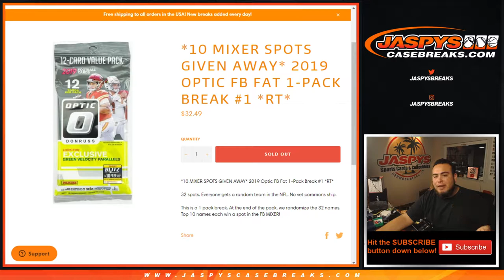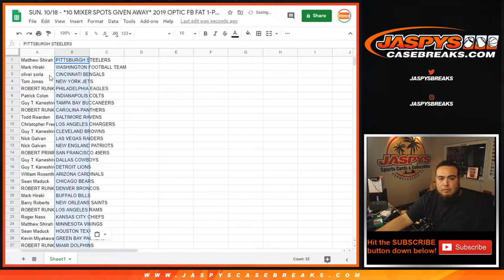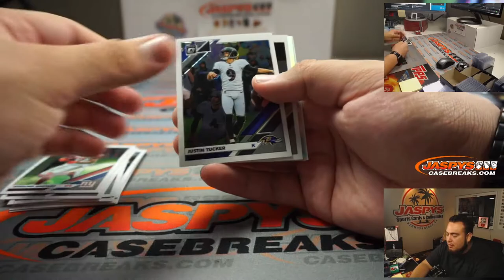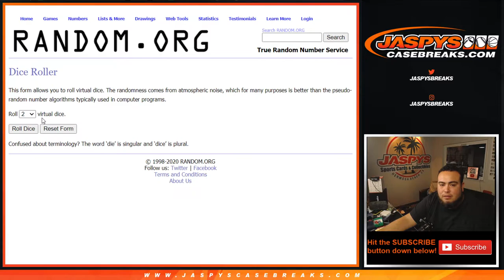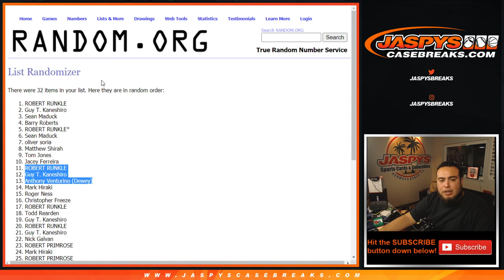SUN. 10/18 - *10 MIXER SPOTS GIVEN AWAY* 2019 OPTIC FB FAT 1-PACK BREAK #1 *RT*